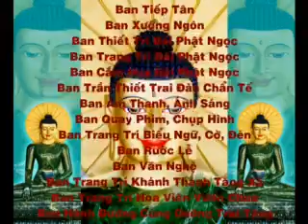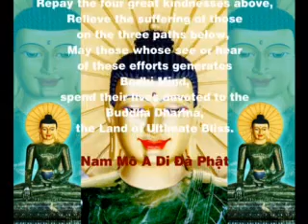Phat Ngoc 04 - Jade Buddha at Quang Duc Monastery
Phat Ngoc - Jade Buddha at Quang Duc Monastery